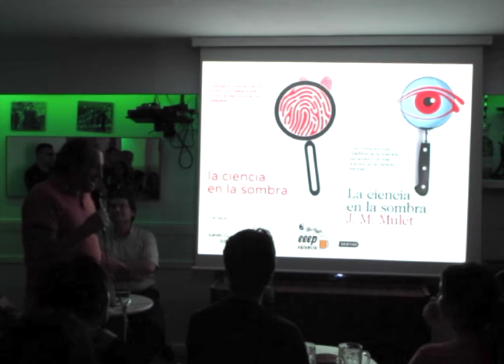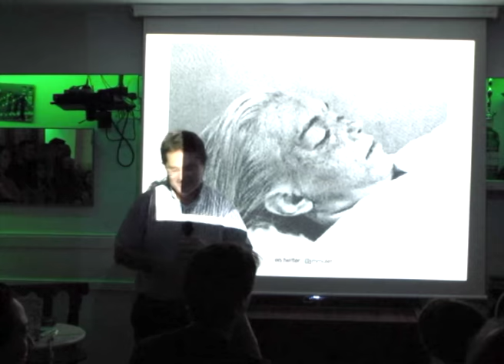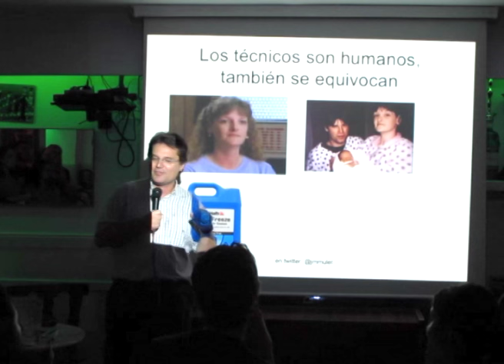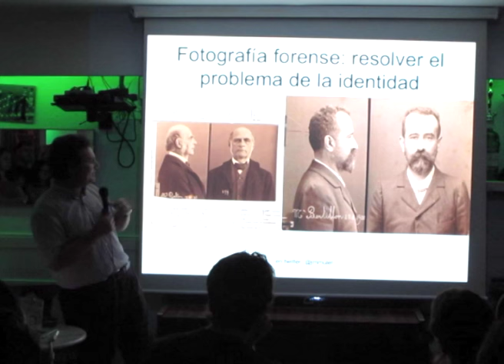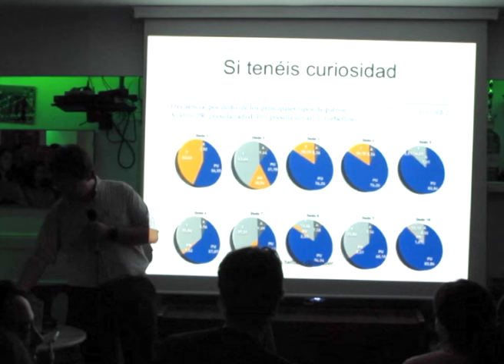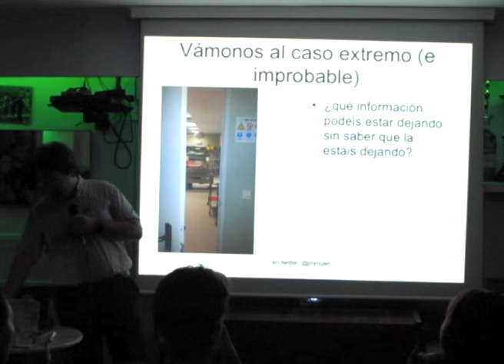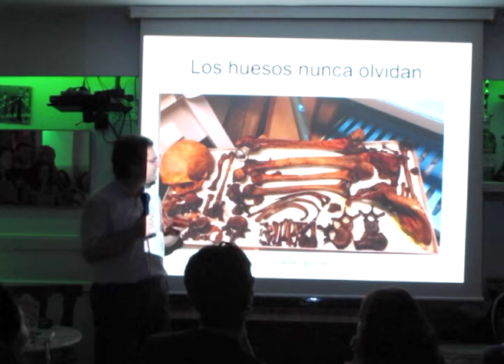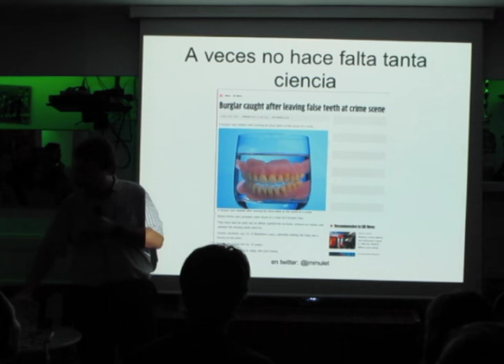La ciencia en la sombra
JM Mulet en EEEP Valencia